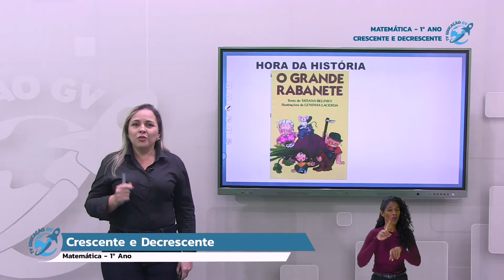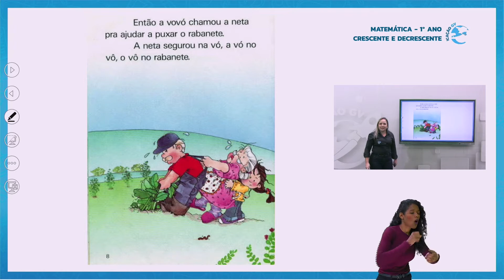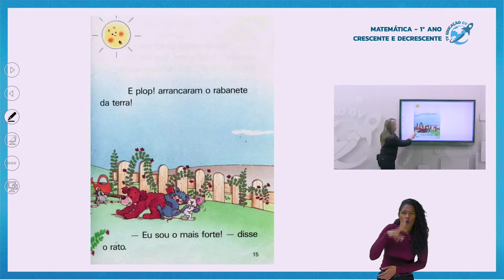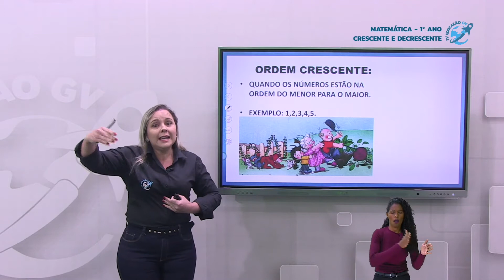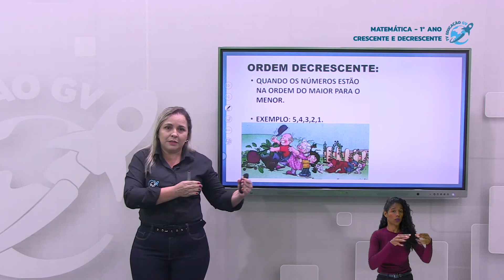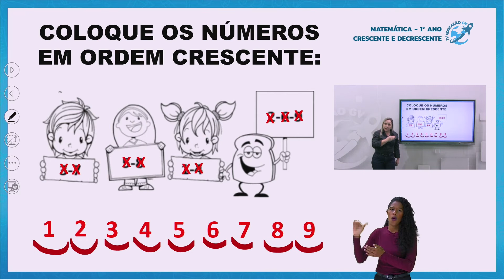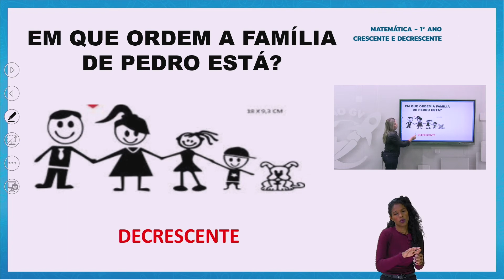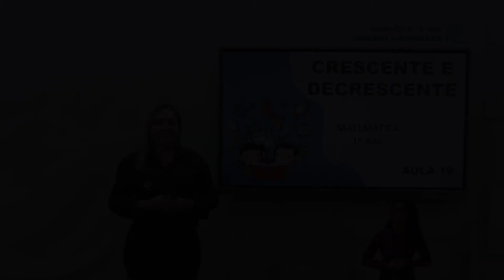Crescente e Decrescente - 1º Ano - 30/08/2021